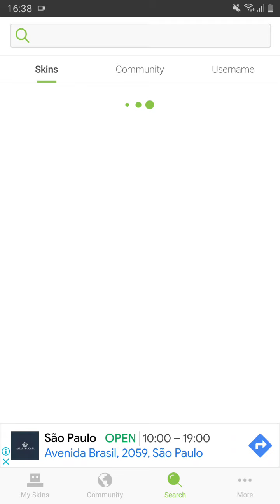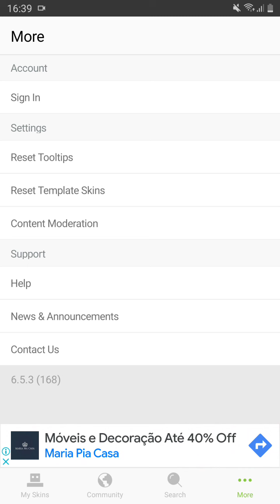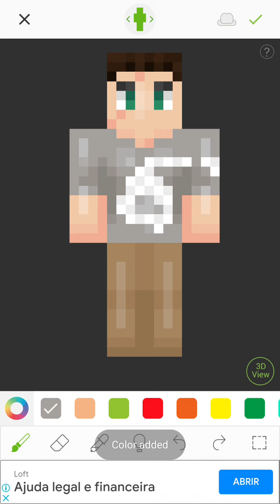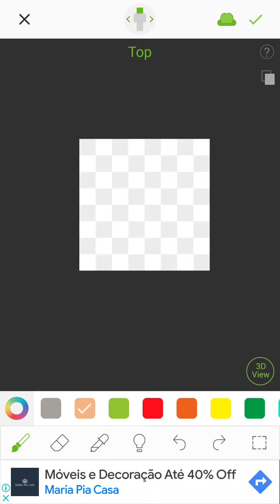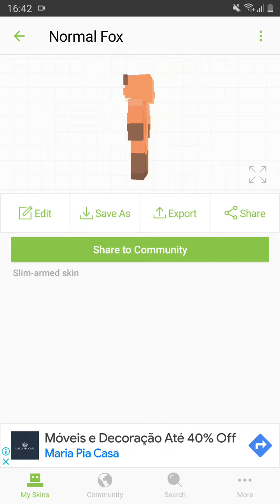COMO FAZER UMA SKIN NO MINECRAFT DE GRAÇA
Fala Galera Beleza?,Espero que sim.
Nesse vídeo eu vou te ensinar a fazer uma skin no Minecraft Bedrock totalmente de Graça.
Se você gostar gostaria de pedir seu like e pedir que você também se inscreva aqui no canal e ative o sininho das notificações para receber todos os vídeos novos do canal.
Espero de coração que esse video te ajude.